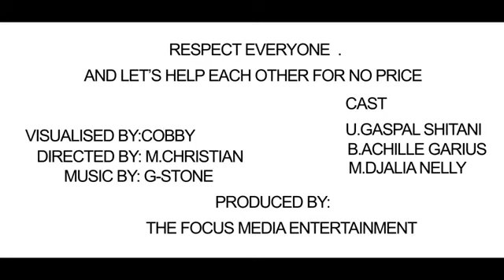Rwandan new Action Movies crime Don't Miss EP2